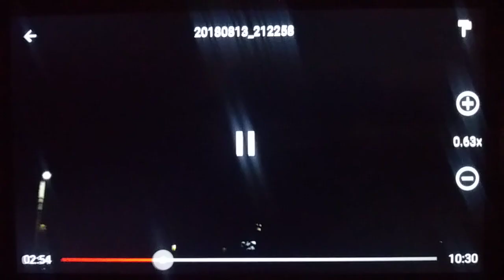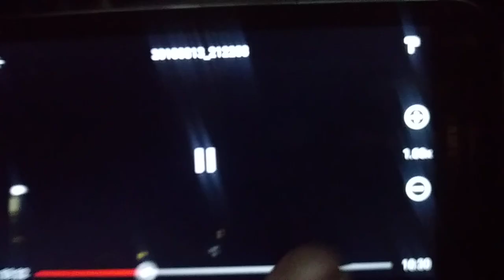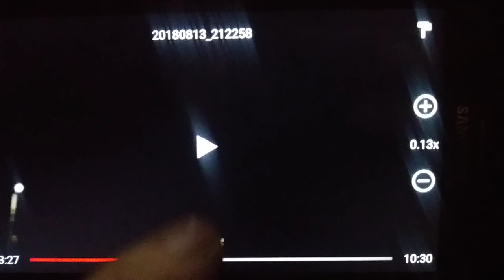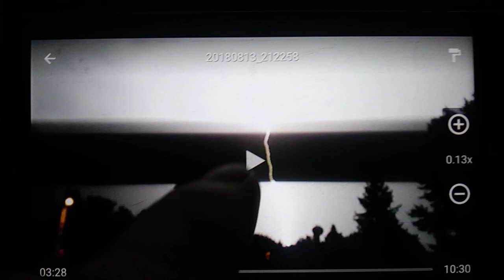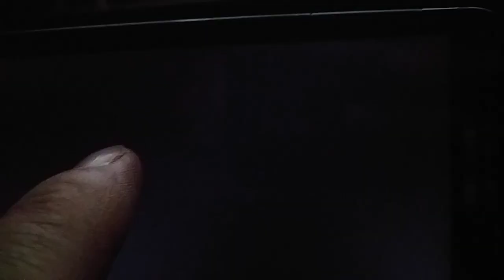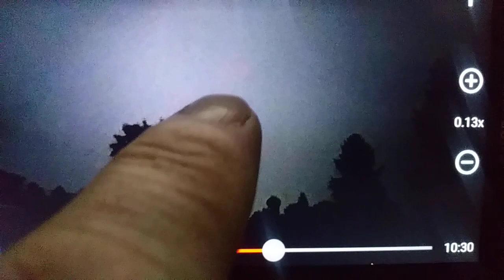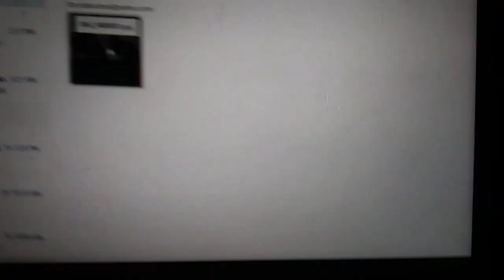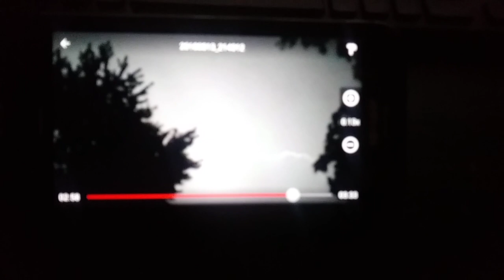Catching Lightning Slow Motion's the Best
Mon Aug 13th 2018